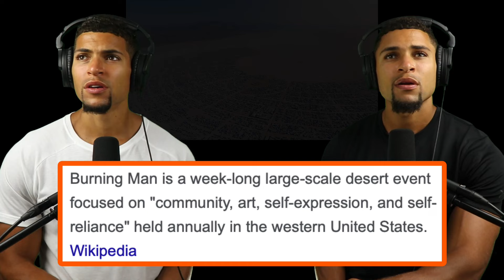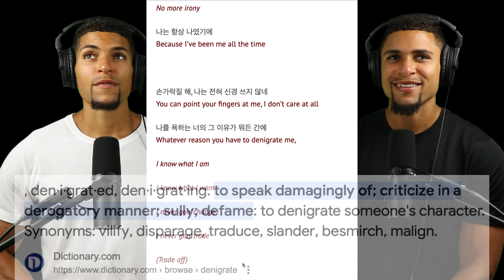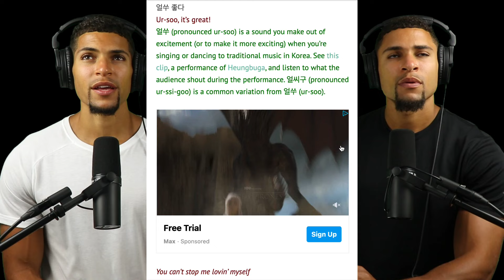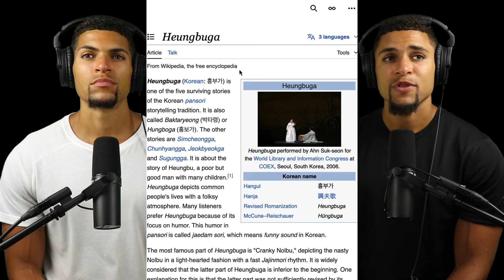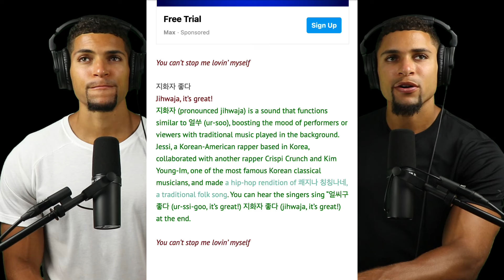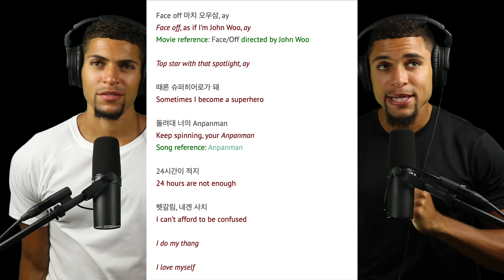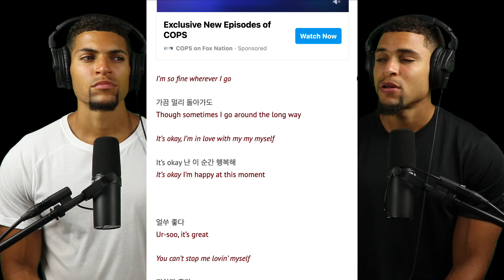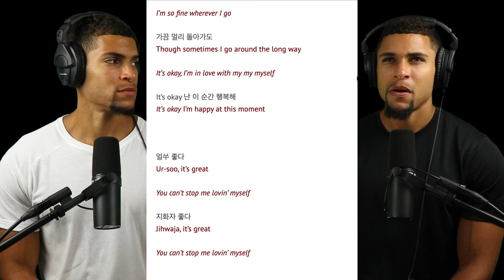BTS 'IDOL' MV REACTION!!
This is, by far, one of BTS’ biggest hits! We learned more about Korean history/folklore than we thought possible.

►*ARMY GOLD* - “IDOL” (PART 2) Reaction! | Nicki Minaj Remix, Dance Practice, MV Shoot Sketch + BTS reacting to their MV!
►BTS Memories of 2018 Idol MV Making Film + “Idol” Bad Lip Reading! 🤣
►*ARMY GOLD* - “IDOL” (PART 3)! | Exciting Reaction Shooting, Dance Battle, Drawings, You Quiz on the Block, Marching Band Cover + LOTS MORE FUN (& serious) STUFF! 🤪
►*ARMY GOLD* - “IDOL” (PART 4)! | LIVE PERFORMANCE BONANZA! 🧨